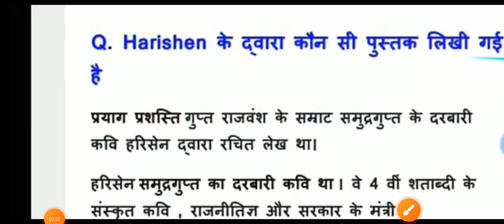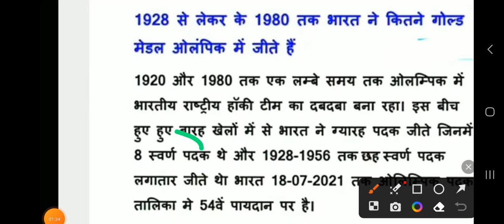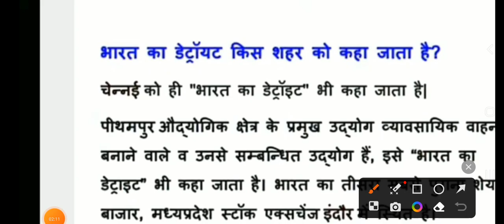ssc chsl paper analysis 2023 || ssc chsl 3 August 3rd shift paper analysis 2023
ssc chsl 3August 3rd shift paper analysis
ssc chsl 3 August 3rd shift paper analysis 2023
ssc chsl 3 August 3rd shift gs paper analysis
ssc chsl 3 August paper analysis
ssc chsl paper analysis
ssc
ssc 2023